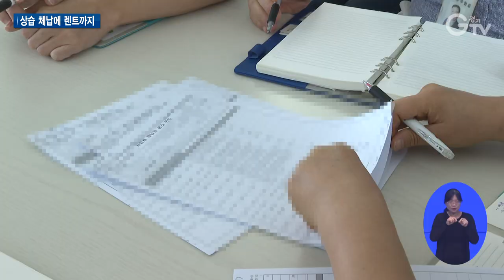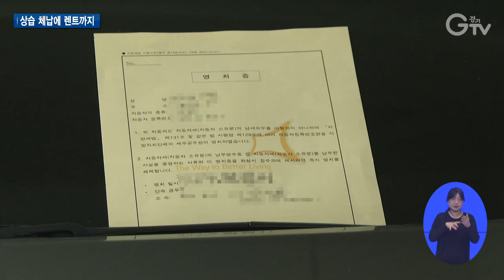‘도로 위 흉기’ 대포차 끝까지 잡는다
[ANN]

상습적인 체납으로 속을 썩이는 대포차. 단속도 만만치 않습니다.

자동차 특성상 언제 어디에 있는지 예측이 어렵기 때문인데요.

범죄에도 악용되며 도로 위의 흉기로도 불립니다.

경기도가 세금 징수와 도민 안전을 위해 나섰습니다.

단속 현장에 동행 취재했습니다.

[REP]

법인 폐업 여부, 보험 가입 사항, 시군의 체납자 관리 카드 등을 꼼꼼히 살핍니다.

의심되는 차량들 중 대포차를 추려내는 과정입니다.

이를 마치면 등록된 주소지로 직접 찾아가는데 단속을 피해 이리저리 차를 이동하기 때문에 철저한 준비가 필요합니다.

지금 시각 새벽 5시 20분을 지나고 있습니다.
출근할 때 차를 이용하지 못하도록 주로 이른 새벽에 이렇게 단속하는데요
단속 현장으로 같이 가보겠습니다.

파악된 집 주소로 급습. 주차장을 먼저 살펴봅니다.

[SYNC] 어! 차 있습니다. 여기. / 폐업 법인 차량..

발견 즉시 바퀴에 잠금장치를 채우고 문에 봉인지를 붙입니다.

불법 주행을 원천 차단하는 겁니다.

이 차는 세금과 세외수입 체납으로 경기도 단속망에 걸렸습니다.

체납 사실을 재차 알리고 납부를 유도했지만 깜깜무소식.

적발 사실을 알리자 주차장으로 내려온 점유주.

기분이 상했는지 그냥 끌고 가라고 어깃장을 놓고 지금 내겠다며 오히려 큰소리칩니다.

[SYNC] 그냥 끌고 가라 그래! / 그거 내가 낼 테니까..

또 다른 대포차. 이번엔 한적한 공터에서 찾아냈습니다.

왜 하필 그 차만 단속하냐며 따져 묻다가 오히려 덜미를 잡혔습니다.

여러 대의 대포차를 점유하며 불특정 다수에게 빌려주고 있던 겁니다.

[SYNC] 이 차량 말고 또 있잖아요. 법인 차량이. / 다른 차는 다른 분이 타고 다니시죠? / 네. / 1년 타시면 가져와야 하는데 아직 안 가져온 거에요. / 렌트카식으로 빌려준 거에요? / 네.

여기에 그치지 않고 끝까지 주변을 탐문.

대포차를 빌려 탄 이를 찾아냈습니다.

[SYNC] 저는. 저는 모르겠어요. / 판 사람 산 사람 다 불법이에요.

이렇게 적발된 대포차들은 견인 후 정상 차량으로 전환하는 과정을 거칩니다.

[PIP] 이희정 / 경기도 조세정의과 주무관
공매라는 체납처분 절차를 통해서 합법적으로 운행을 할 수 있게 진행됩니다.

세금 징수도 중요하지만 뺑소니, 절도 등 범죄에 악용될 수 있어 철저한 단속이 필요합니다.

[INT] 이은미 / 경기도 조세정의과 광역체납2팀장
올해 11월까지 일제 정리를 한다는 각오로 추진할 예정입니다.

도내 대포차로 의심되는 차는 총 1,166대.

경기도는 지금 이 시간에도 세금 징수와 도민 안전을 위해 현장에서 구슬땀을 흘리고 있습니다.

[자막]

1. 법인 폐업 여부, 보험 가입 사항 살펴 대포차 확정

2. 단속 피하기 쉬워..철저한 준비 필요

4. 대포차가 있을 것으로 추정되는 지하 주차장

5. [SYNC]

6. 잠금장치·봉인지..불법 주행 원천 차단

7. 체납 사실 알리고 납부 유도.. 체납자는 나몰라라

8. ‘끌고 가라, 지금 내겠다’ 오히려 큰소리

9. [SYNC]

10. 공터에 세워진 대포차 발견

11. 징수팀에 따지다 덜미..불법 점유에 대여까지

12. [SYNC]

13. 주변 탐문, 실제 점유주 찾아내

14. [SYNC]

15. 견인 후 공매, 정상 차량으로 전환

16. [PIP] 이희정 / 경기도 조세정의과 주무관

17. 범죄 악용 소지 있어 단속 필수

18. [INT] 이은미 / 경기도 조세정의과 광역체납2팀장

19. 영상촬영: 이효진 김현우 영상편집: 강윤식 CG: 우윤정